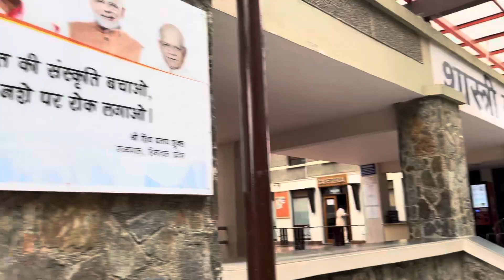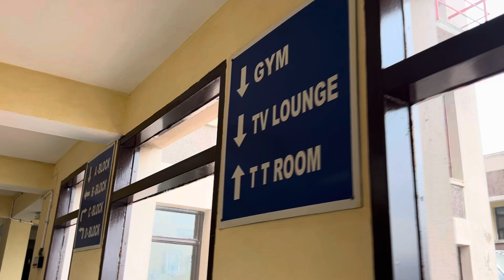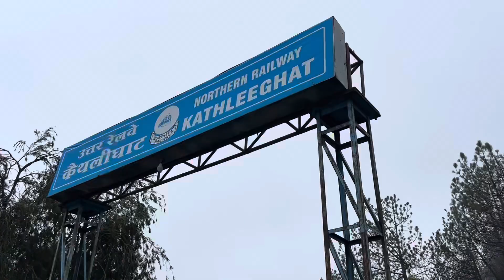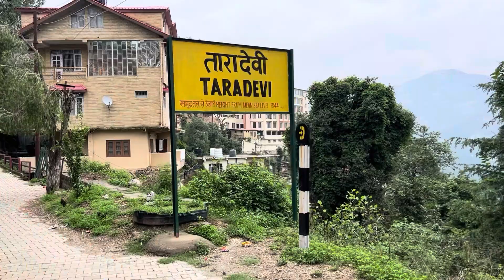Kalka - Shimla Train Ride | Toy Train Ride 2024 | Kalka Shimla Railway | Vlog 94